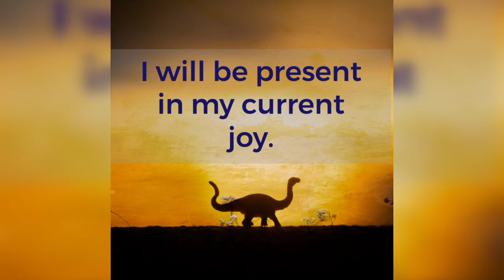Powerful Encouragement Quotes for Sucess - status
Powerful Encouragement Quotes for Sucess